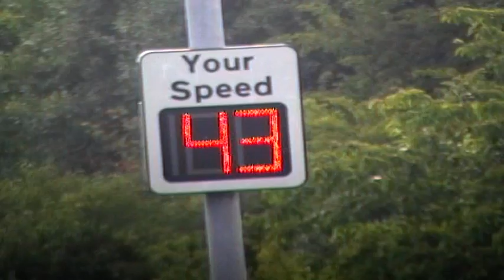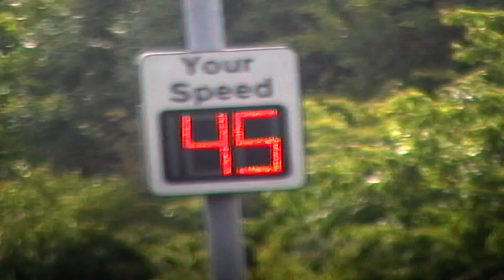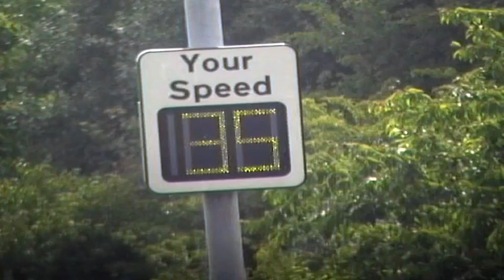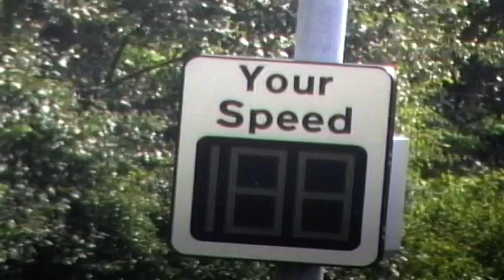speed monitors on Reginald Mitchell Way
Speed limit is 40mph